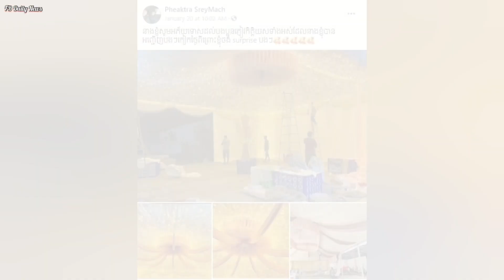ទិដ្ឋភាពមង្គលការ ប្អូនស្រីពៅរបស់ ភរិយា អ្នកឧកញ៉ា ឡេង ណាវ៉ាត្រា ប្លែកណាស់លេងសុទ្ធតែតំាងឡានទំនើបថ្លៃៗ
តុបតែងស្អាតទាក់ភ្នែក! ទិដ្ឋភាពមង្គលការ ប្អូនស្រីពៅរបស់ ភរិយា អ្នកឧកញ៉ា ឡេង ណាវ៉ាត្រា ប្លែកណាស់ លេងសុទ្ធតែតំាងឡានទំនើបថ្លៃៗ